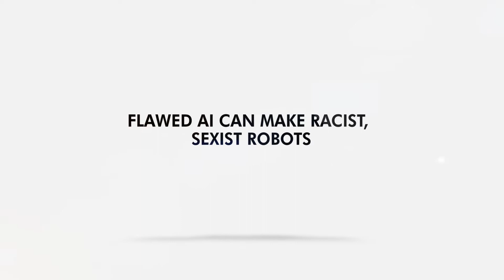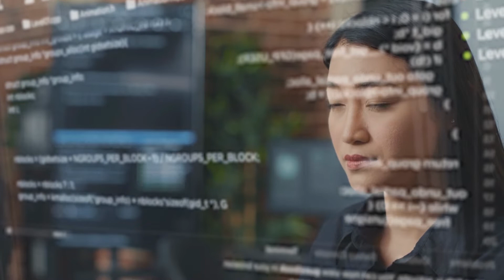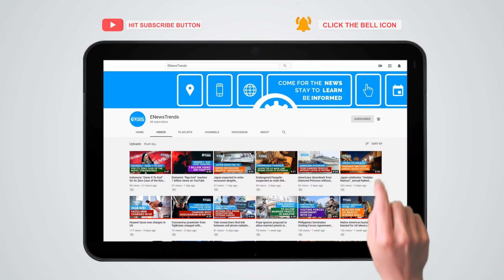Flawed AI Can Make Racist, Sexist Robots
AI, robotics, robots, racist robots, sexist robots

The datasets that AI uses to power up robots will determine their alignment.